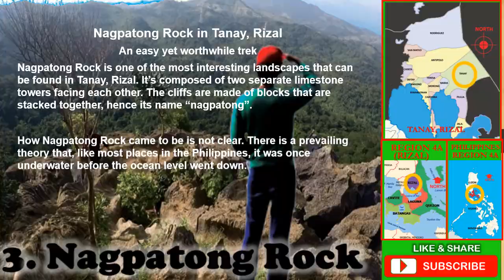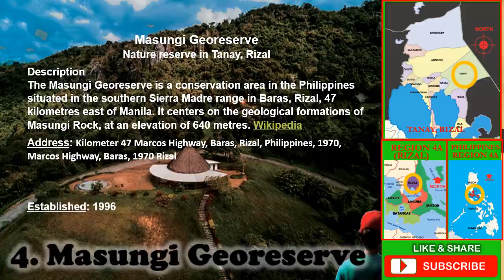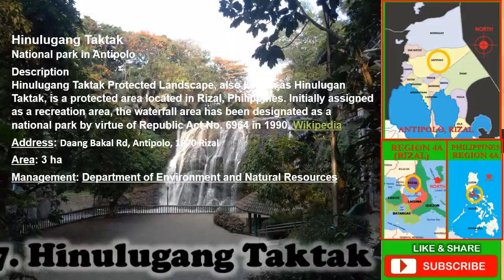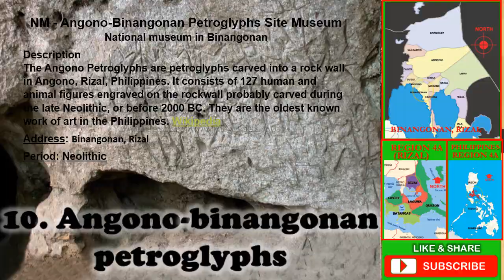REGION 4A (RIZAL) CALABARZON, PHILIPPINES PART 1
RIZAL PROVINCE
CALABARZON
REGION 4A
PHILIPPINES
This video presentation features the location, tourist guide & short description of each tourist spot most particularly in Rizal Province. The Other tourist spot will be featured & uploaded soon.
Never missed to watch this interesting video till the end
00:00 intro
00:18 Philippine map
00:21 Region 4A Map
00:24 Rizal Map
00:44 Tinipak River
01:23 Mount Daraitan
01:55 Nagpatong Rock
02:50 Masungi Georeserve
03:27 Calinawan Cave
04:00 Pinto Art Museum
04:33 Hinulugang Taktak
05:14 Antipolo Cathedral
05:42 Windmill Farm
06:28 Angono-Binangonan petroglyphs